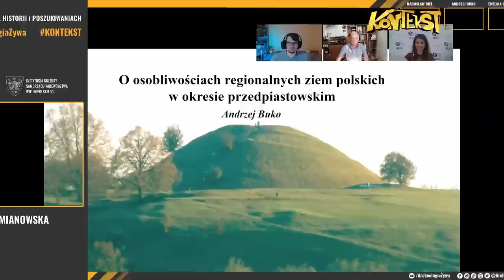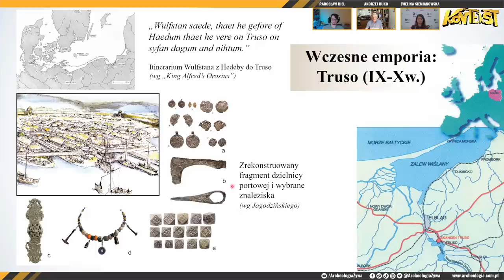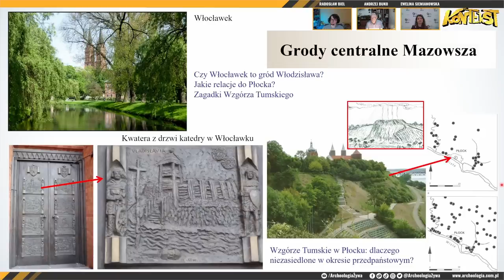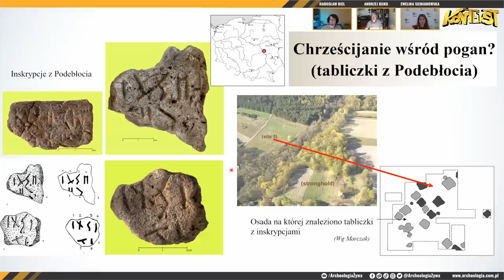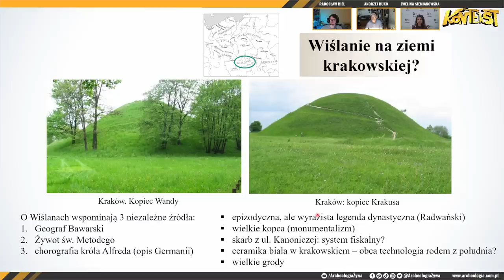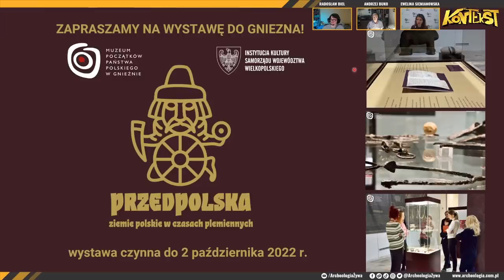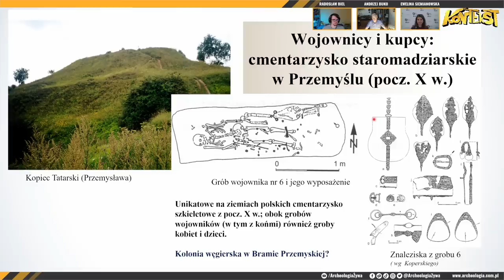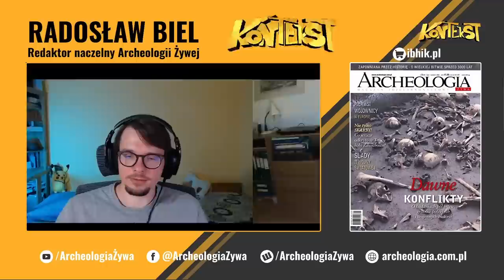Polska plemienna - Andrzej Buko | KONTEKST 69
„Historia Polski zaczyna się w roku 966”. Całe to zdanie to uproszczenie, a data jest czysto umowna – każde państwo ma bowiem swój symboliczny początek. Ucząc się historii w szkole, skupiamy się na tym, co było po tej dacie. Niezbyt obchodzi nas, co działo się wcześniej. Jest tak m.in. dlatego, że do okresu wcześniejszego niewiele jest źródeł pisanych. Nie oznacza to jednak, że nie wiemy nic! Wręcz przeciwnie, z każdym rokiem wiemy coraz więcej! O tym opowiadają prof. ANDRZEJ BUKO i EWELINA SIEMIANOWSKA. Wydarzenie współorganizowane z Muzeum Początków Państwa Polskiego w Gnieźnie.

SPIS TREŚCI
00:00 Wstęp
03:20 POCZĄTEK PREZENTACJI
04:10 Wielka reorientacja handlu i wymiany
08:00 Wczesnośredniowieczne plemiona Słowian
09:00 Różnorodność form grodzisk
11:00 Pomorze Zachodnie
13:33 Najsłynniejsze emporia handlowe: Wolin, Truso i Puck?
20:30 Mazowsze i szlak wiślano-bużański
23:00 Centralne grody Mazowsza – Płock i Włocławek
32:30 Polska Centralna i grody na pograniczach regionów
38:38 Tabliczki z Podebłocia – chrześcijanie wśród Pogan?
41:00 Wyżynne ośrodki kultu na Śląsku i w Małopolsce
43:00 Śląsk – szlak odrzański, kamienne grody i wpływy Wielkich Moraw
46:00 Małopolska - wielkie grody „Wiślan” i wielkie kopce
51:20 Czy Wiślanie naprawdę istnieli?
53:30 Kompleks osadniczy wokół Chodlik – grody nad Chodelką
58:50 Grody na bagnach Polesia
1:01:40 Kolonia madziarska w Bramie Przemyskiej
1:02:30 A co z Wielkopolską - więcej tutaj
1:03:30 Dodatkowa lektura
1:04:10 Co można zobaczyć na wystawie „PrzedPolska” - w Gnieźnie do 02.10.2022
1:08:00 POCZĄTEK DYSKUSJI
1:09:10 Czy wszystko niewiadome musi być kultowe?
1:10:40 Czy badano majdan grodzisko Piotrówka w Radomiu?
1:11:00 Czy Węgrzy z Przemyśla mogą być związani z ożenkiem Bolesława Chrobrego?
1:12:50 Czy mała liczba grodów na Mazowszu była wynikiem licznych konfliktów?
1:15:00 Czy wszystkie społeczności łączył obrządek ciałopalny?
1:18:00 Na ile wymieniane nazwy plemion oddają ówczesną rzeczywistość?
1:20:30 Na jakiej podstawie ustalane są granice terytorialne plemion?
1:22:50 Czy powinniśmy używać określenia „plemię”?
1:24:15 Badania genetyczne naszą przyszłością!
1:28:33 Pożegnania
1:33:30 Podziękowania dla prenumeratorów!

GOŚCIE
Andrzej Buko

GOSPODARZE
Radosław Biel
Ewelina Siemianowska
 @Muzeum Początków Państwa Polskiego w Gnieźnie